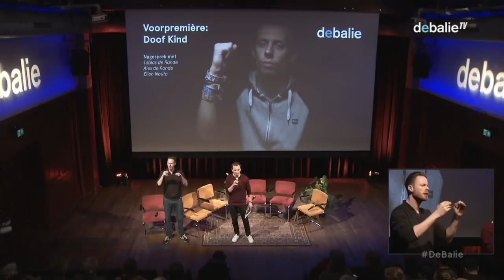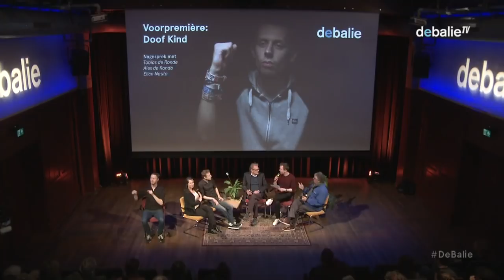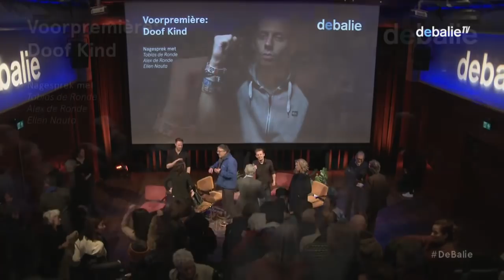'Doof Kind' - Film nagesprek (met doventolk)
Gesprek na voorpremière van de film 'Doof Kind' met Tobias de Ronde en regisseur Alex de Ronde. Tevens zal Ellen Nauta aanschuiven in het panel. Nauta studeerde European Masters in Sign Language Interpreting in Edinburgh en gaf eerder aan de UVA les over dovencultuur. Met dit panel zullen we het mede hebben over de emancipatie van de dovencultuur en de uitblijvende erkenning van de Nederlandse Gebarentaal.

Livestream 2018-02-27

Over 'Doof Kind':

Tobias was al een jaar oud toen zijn ouders werden geconfronteerd met de diagnose dat hij doof geboren werd. De automatische reactie op dit nieuws was het bijstellen van de verwachtingen: een doof kind zou immers per definitie veroordeeld zijn tot een geïsoleerd en kansarm bestaan. Nu is Tobias een jongvolwassen man en kijkt vader Alex de Ronde met behulp van jeugdfoto's, homemovies en openhartige gesprekken met Tobias en diens broer Joachim terug op het leven van zijn dove kind. Tobias blijkt ondanks de nodige tegenslag in zijn kindertijd te zijn uitgegroeid tot een charismatische man met gevoel voor humor en een heldere kijk op de dovenwereld. Hij werkte als docent gebarentaal en studeert momenteel aan de dovenuniversiteit Gallaudet in de Verenigde Staten.

De film laat zien hoe een handicap zomaar in een rijke cultuur kan veranderen en andersom. Tobias weet die twee werelden slim met elkaar te verbinden: als docent Nederlandse Gebarentaal leert hij horende studenten zijn taal en cultuur kennen. De onvoorwaardelijke acceptatie van zijn doofheid biedt gelegenheid tot het aan de orde stellen van allerhande vragen, die variëren van de problemen van het grootbrengen van een doof kind en de effecten daarvan op de overige gezinsleden tot aan de soms absurde gevolgen van een gehandicaptenstatus.

'Doof Kind' is de winnaar van de publieksprijs IDFA 2017.